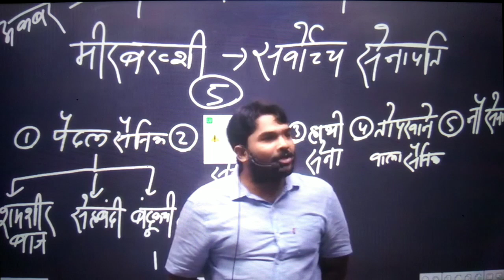Bihar teacher vacancy 2023. // Gyan Bindu GS academy Patna by raushan Anand sir// new batch teacher